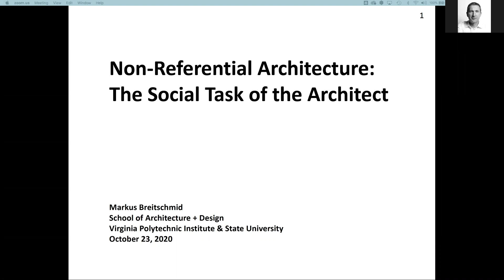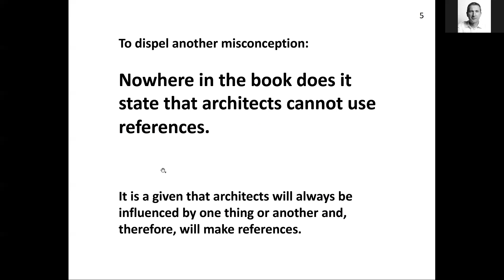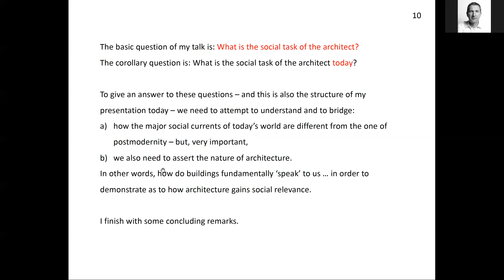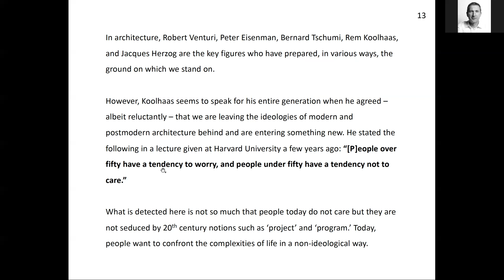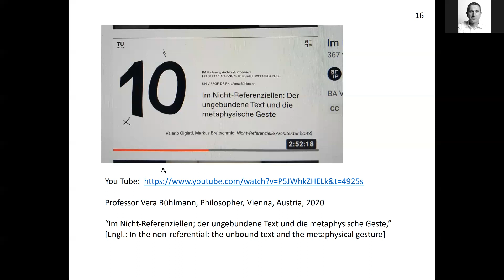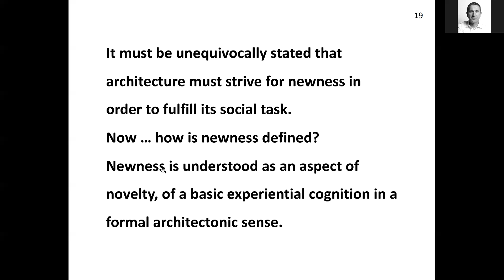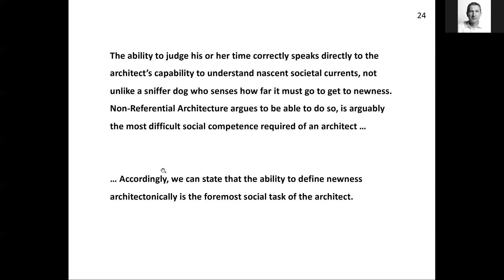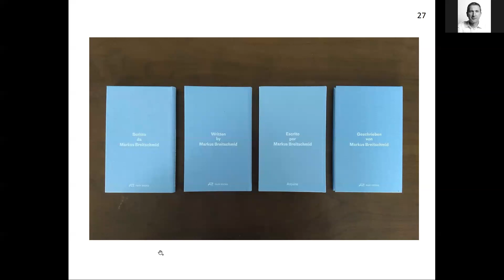The Social Task of the Architect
Non-Referential Architecture: The Social Task of the Architect
Markus Breitschmid
Keynote Address PRS III
Washington, DC